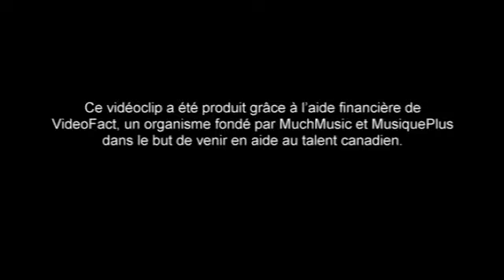Clip: Precious Love - Julie Crochetière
The clip "Precious Love" from the amazing artist Julie Crochetière.